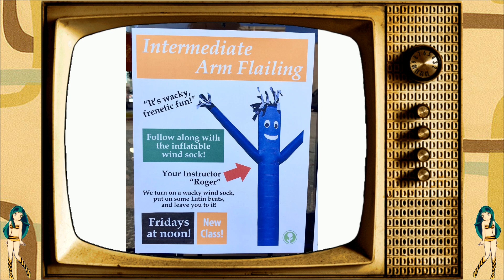Gibb Shopping Network 2021 - Week 22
Wasp Aerobics too scary for you? How about wacky arm flailing instead?